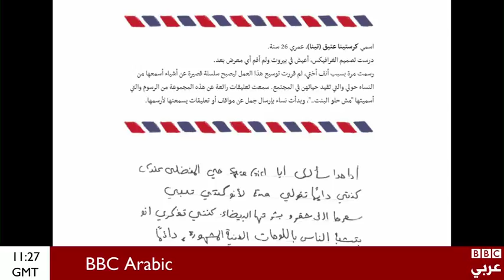" عن التحدي والحب والاختلاف ..رسائل من رسامات شابات"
عنها_في_نصف_ساعة | مشروعات فنية من لبنان وسوريا و المغرب والجزائر مستوحاة من حياة الرسامة المكسيكية الشهيرة فريدا كالو..

تعرفوا عليها من ألمى حسون، محررة شؤون المرأة في بي بي سي عربي